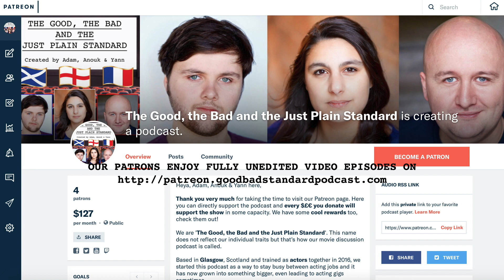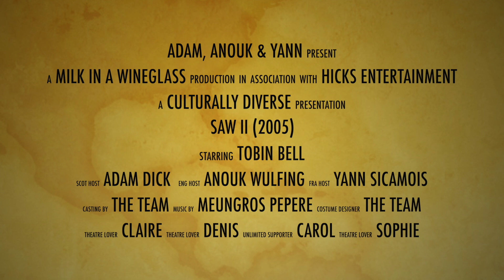SAW II (2005) - 057.0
And here we go again, 2nd entry in the SAW franchise.

Is it good, bad or just plain standard?

The Good, the Bad and the Just Plain Standard podcast is hosted by Adam Dick, Anouk Aslam Wulfing & Yann S. and produced by Milk In A Wineglass.

Follow THE GOOD, THE BAD AND THE JUST PLAIN STANDARD for more!